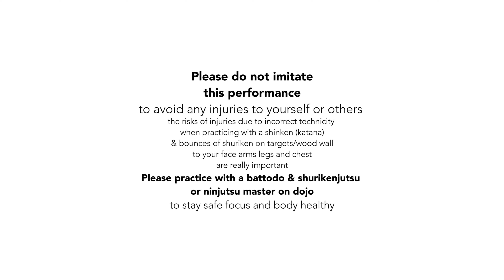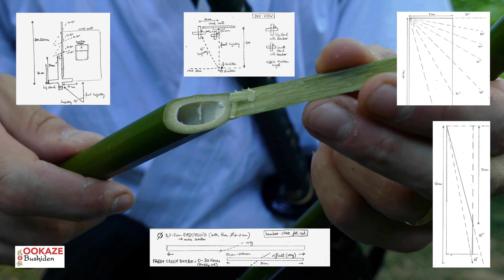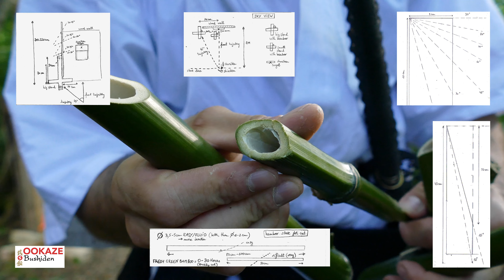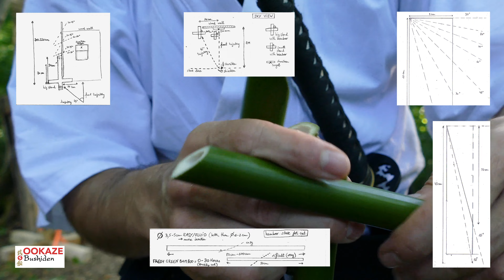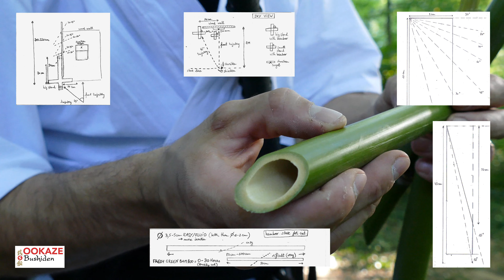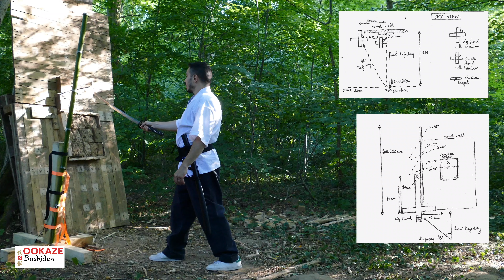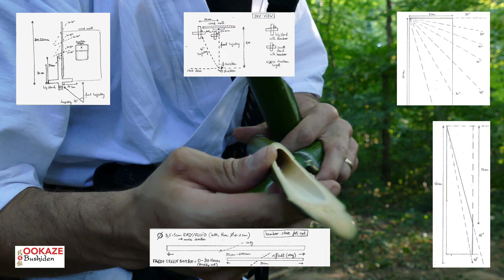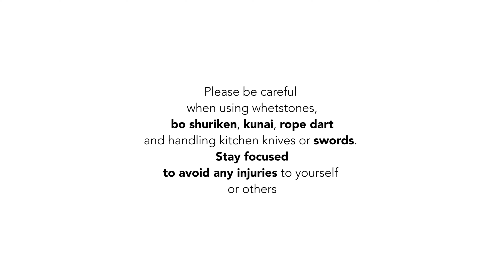coupe sur bambou avec bo shuriken jour 2 feat ookaze bushiden version française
Bonjour chers ronins,

Voici le deuxième jour de mon aventure de coupe sur bambou avec bo shuriken,

avec bambou frais et ookaze bushiden,

vous trouverez de nombreuses information sur la coupe de bambou dans cet episode
avec les typologies de lame et bambou les plus appropriés.

Je vous invite à pratiquer en dojo le battodo ou shurikenjutsuou ninjutsu proche de chez vous avec un instructeur compétent.

En vous souhaitant de rester focus l'esprit paisible et le corps en bonne santé.

Sincèrement budo

RH